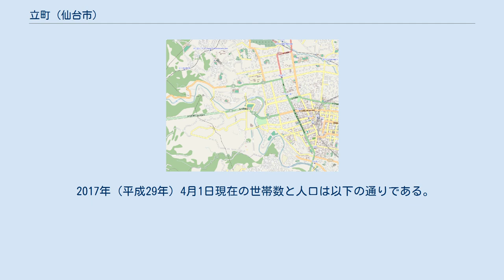立町 (仙台市)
日本 」 宮城県 」 仙台市 」 青葉区 (仙台市) 」 立町 (仙台市) 立町（たちまち）は、日本の宮城県仙台市青葉区にある町名である。
1970年（昭和45年）の住居表示の施行前とそれ以後では範囲が異なるが、現在の仙台市都心部からは西から北西に位置する。
17世紀初めに仙台城下町が建設されたときに岩出山から町ごと移転して設けられ、御譜代町の1つ、24町のうち第4位につけた。
現代は、範囲を北にずらし、中・高層の住宅地である。
 江戸時代の立町は、西端を柳町（後に元柳町）、東端を国分町に区切られる東西に長い町であった。
現在の地名では広瀬通の西側の一部で、西を西公園通との交差点（ 北緯38度15分39.33秒 東経140度51分47.6秒 / 北緯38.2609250度 東経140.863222度 / 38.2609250; 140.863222 (「立町」西端)）、東を国分町通との交差点（ 北緯38度15分43.89秒 東経140度52分12.15秒 / 北緯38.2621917度 東経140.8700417度 / 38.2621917; 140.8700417 (「立町」東端)）までの区間の両側にあたる。
当時は道路の両側をあわせて一つとする区割り法をとったので、立町はその両側の町であり、また道路をも指した。
西には仲の瀬橋に通じる道が伸び、東には立町通が東二番丁まで続いていた。
立町通は、「立町まで通じる道」の意で、立町とは別の道である。
北には本櫓丁、南には肴町と背中合わせで隣接した。
 現代の立町は、道路に境界線を引く区割り法によって、南は広瀬通、北は定禅寺通、東は晩翠通、西は西公園通に囲まれた地区である。
旧町名では立町、本櫓丁、本鍛冶丁、定禅通櫓丁、元柳町のそれぞれ一部からなる。
旧立町は広瀬通と晩翠通によって4分割され、そのうち北西部だけが新しい立町に含められた。
北東は国分町2丁目、南東は国分町1丁目、南西は大町2丁目に入れられた。
 立町の語源ははっきりしないが、他の城下町の例から、城からみて「縦」に長く配置された町というところから名づけられたのだろうとする説がある。
 戦国時代には伊達氏の本拠米沢にあり、奥州仕置によって伊達政宗が移転を命じられると、伊達氏に従って岩出山に移転した。
関ヶ原の戦いの後に政宗が仙台に居城を移すと、また従って移った。
こうして伊達氏とともに転々とした町は全部で6つあり、御譜代町という。
仙台の町人町には町列という序列があり、立町は大町、肴町、南町に次ぐ第4位とされた。
 立町は、御譜代町の中ではもっとも北に設けられた。
城下を南北に走る奥州街道（国分町）から、西に出る道の両側が立町である。
南隣は背中あわせで肴町、北隣は武家屋敷であった。
 立町は、御譜代町の特権として、6年に1度、九月御日市を立てた。
これは6つの御譜代町が順番に9月の間主要17品目の売買を独占するもので、期間中は城下の商人も外から来た商人も立町で店を借りて商売した。
この特権は慶安4年（1651年）10月に廃止され、かわりに城下の商人から総額70貫480文の日市銭を徴収する権利が、6年交替でめぐってくることになった。
 また別に、城下での穀物取引を穀町とともに独占する権利もあったが、その特権は延宝3年（1675年）閏4月の売り散らし令で、他の町の独占権ともども一斉に廃止された。
代償として、他の町の商人は銭を立町と穀町に納めることになった。
 御譜代町は城下町の中心部にまとめられたから、立町も仙台の中では中心部に位置した。
しかし、町人町の中で比べるなら、街道筋から外れ、あまりよい立地ではなかった。
屋敷や蔵などからみた町の繁栄は、仙台の町人町の中で中程度である。
立町には、仙台糒を製造した夏井家があった。
 1945年（昭和20年）7月10日の仙台空襲で焼け野原になってから、仙台市は復興の中心街路の一つとして広瀬通を設定した。
広瀬通は仙台でも有数の自動車交通量が多い道路になり、その東半分は中心街の一部になったが、立町にあたる西半分は中心部から少し外れたところにとどまった。
21世紀初めには業務ビルと高層住宅が並んでいる。
 1970年（昭和45年）2月1日の住居表示施行により仙台市都心部の多くの古い町名が消え去る中、立町は街区として名を残したが、その位置は北西に大きくずれた。
新たに取り込んだのは江戸時代には武家屋敷だったところで、そこは商業地としての歴史を持たずに住宅地であり続けた。
この範囲の立...